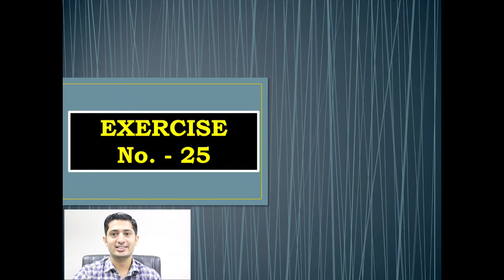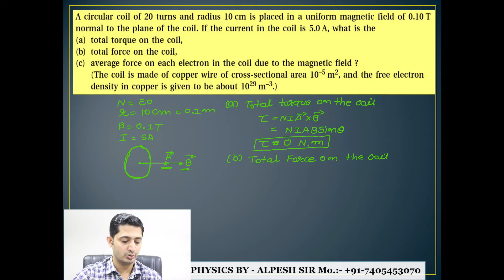EXERCISE 25/CHAPTER 04/MOVING CHARGE AND MAGNETISM/NCERT SOLUTION/CLASS 12/PHYSICS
Easy Simplification Of NCERT Solution Of Chapter 04 Moving Charge & Magnetism Of Class 12 Physics

All Example And Exercise Video Available On This Channel

movingchargeandmagnetisum class12ncertsolutions
movingchargeandmagnetisum for class 12 physics chapter 4
movingchargeandmagnetisum ncert solutions
ncert solution ncertsolutions forclass 12 physics chapter 4 in hindi